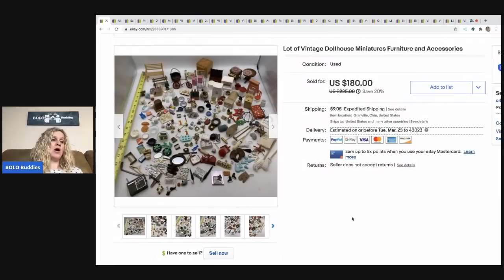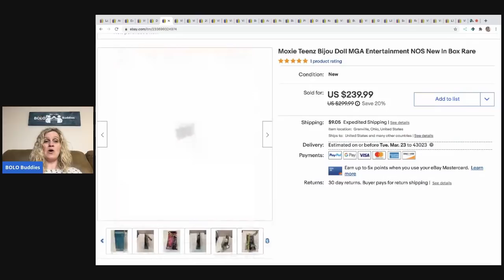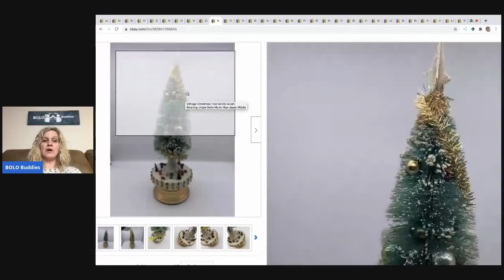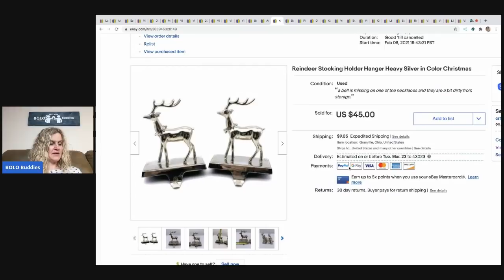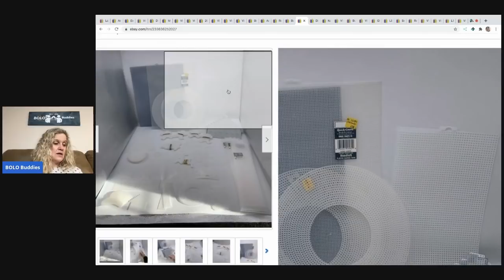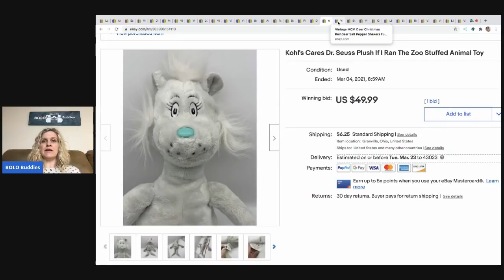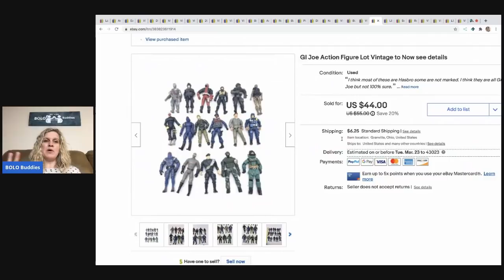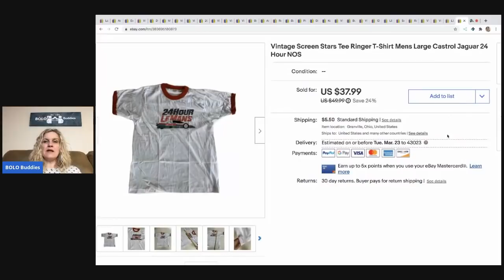29 Super Duper Big Money BOLOs coming your way What Sold on ebay I am your Featured Seller